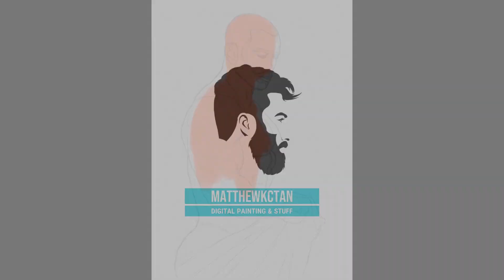Man in towel time lapse digital painting using Rebelle 5 pro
Time lapse digital painting of muscle bearded man in bath towel, addition touchup using Affinity Photo. Will incorporate Affinity suite into my workflow more instead of just direct output from the painting apps.

Digital painting and recording done in Rebelle 5 pro

Video edit and audio done in Wave.video.